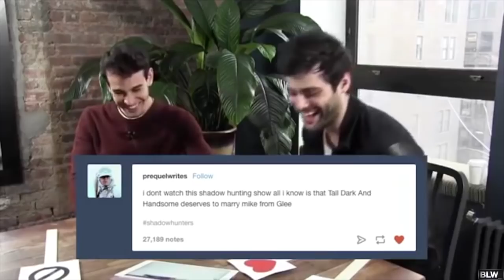Matthew Daddario getting embarrassed by compliments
Matthew Daddario is so humble.
He has the best reactions when he gets complimented.